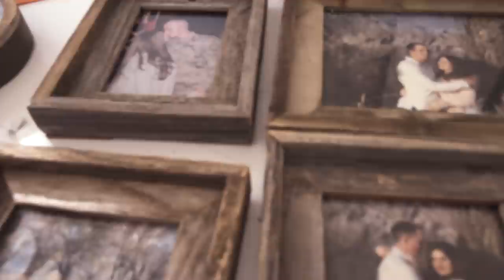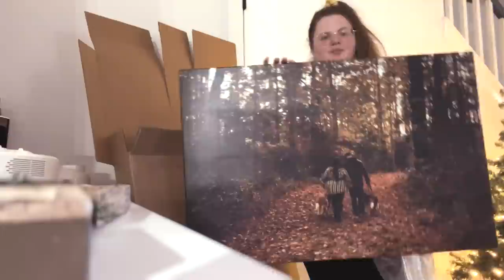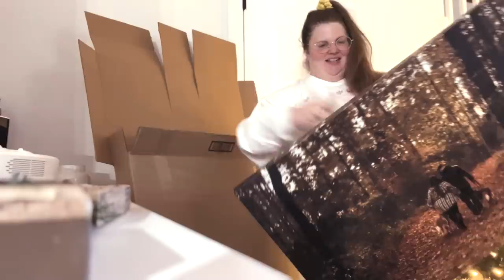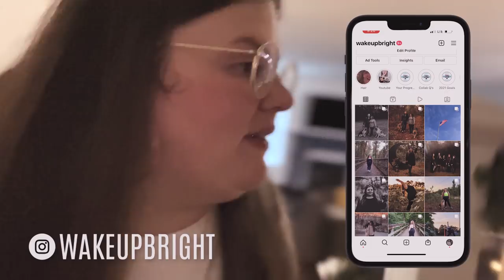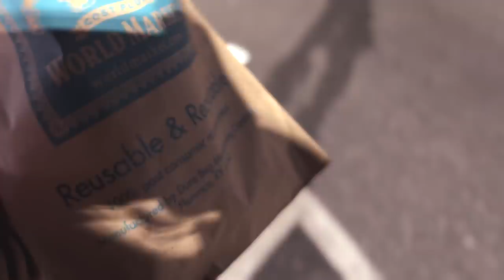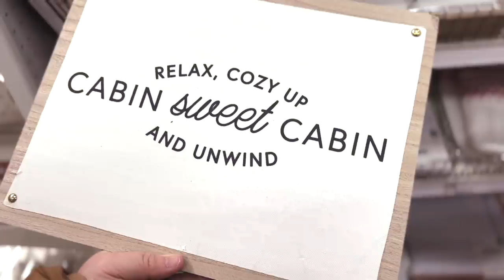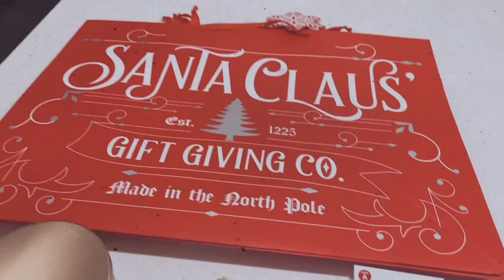Weigh in Wednesday | I'm doing Vlogmas/Fitmas and increasing accountability, Day 1 | April Lauren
In this video, "Weigh in Wednesday | I'm doing Vlogmas/Fitmas and increasing accountability, Day 1 | April Lauren" I share my first vlogmas video, go shopping for a few items on my Christmas list.

00:00 The beginning
01:43 Chatting with the hubs and making breakfast
02:58 Hitting the Gym
05:35 Post Workout Chat
06:57 Christmas Decor Chat
09:30 Podcast with Jenna
10:34 more Christmas Decor talk
13:06 Shopping
17:37 Weigh in Wednesday
23:56 Our FITMAS Challenge
26:12 Christmas and Fitmas Merch

Common-ish Q's:
My Vlogging Camera
My Favorite Camera
Most of my workout clothes are from Fabletics. I made a video detailing my experience, and highly recommend watching it before ordering. Favorite sports bra and Fav Leggings Here is the link to the video

weight loss journey starting my weight loss journey losing 200 lbs losing 100 lbs why I am fat plan for successful weight loss how to lose weight slow and steady weight loss how to lose weight the healthy way mental strength weight loss motivation watch me shrink lose weight with me  fat to fit how to get fit how to lose fat better mental health overweight female obese female how to lose fat when you are overweight how to lose weight when you're obese  losing weight depression and weight loss vlogmas weight loss vlogmas vlogmas 2021 fitmas challenge